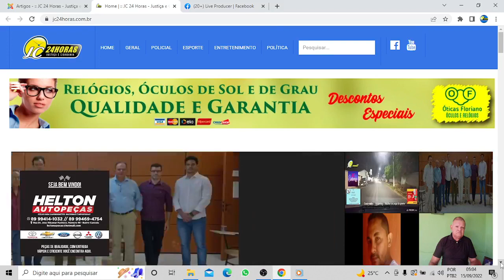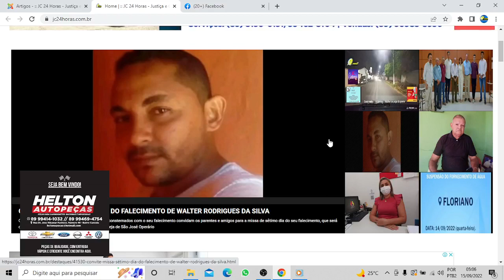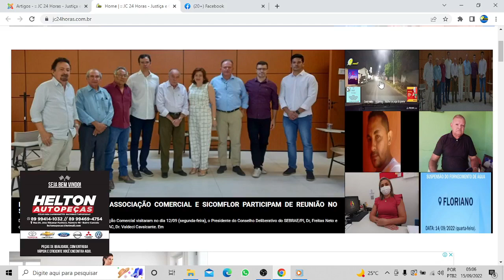Confira os destaques do jc24horas neste dia 15/09/2022